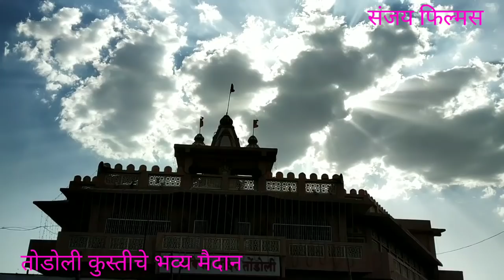पै.अनिकेत मोरे पलूस वि पै.हनुमंत शिंदे खवसपूर।तोडोली येथे।